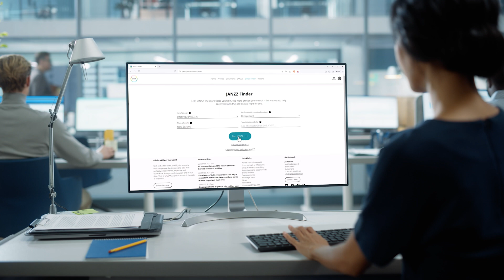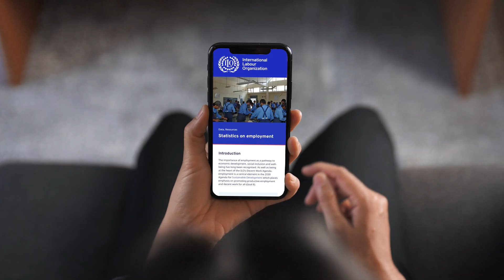JANZZ.technology presents JANZZilms!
JANZZ.technology is a technology and consulting company active in the field of semantic skills and job matching, and in the use of complex occupation and skills data. It offers standard and white-label products and SaaS solutions for the modelling, analysis, and use of big data on job portals, by public employment services, and on companies’ own job sites. Using the latest semantic technologies to precisely match qualifications and hard and soft skills across different languages, it aims to considerably alleviate the matching problems associated with asymmetric search mechanisms in job markets. The solutions offered by JANZZ.technology excel through their cognitive computing approach and effectively turn big data into smart data . Our products and solutions follow the OECD Principles on Artificial Intelligence (AI).